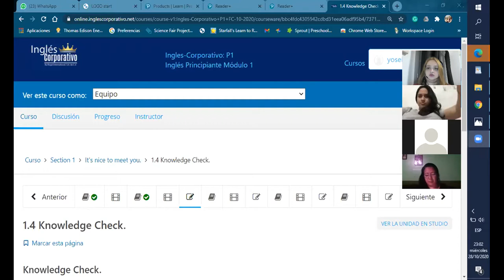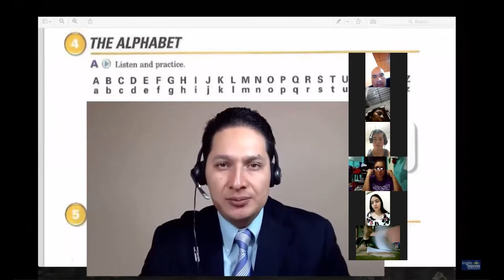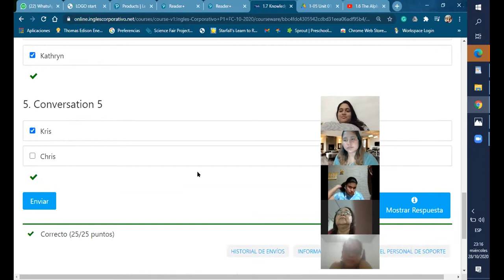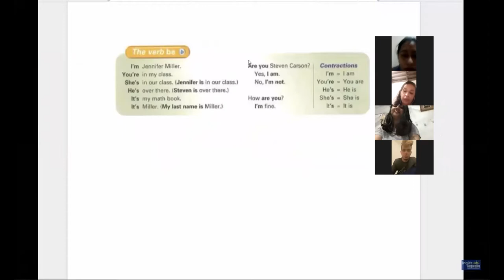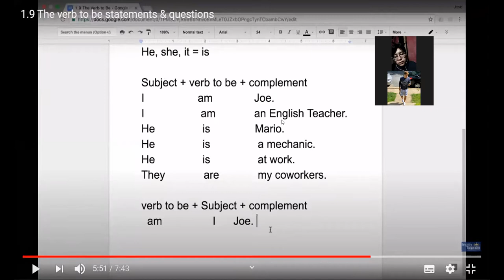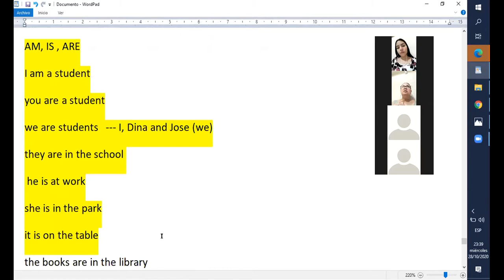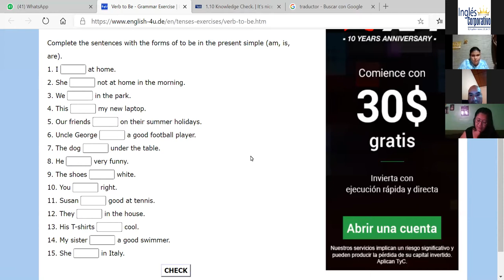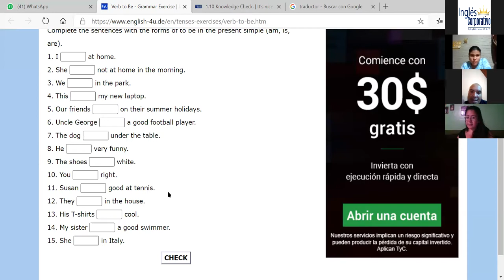Ingles Corporativo- verb to be